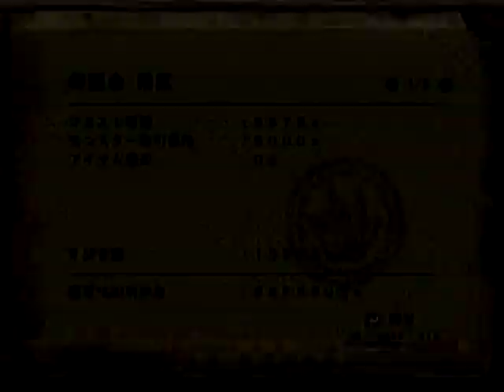MHF 古龍迎撃戦 シェンガオレン (HR81) PT 8:20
HP下限が無いとただの蟹